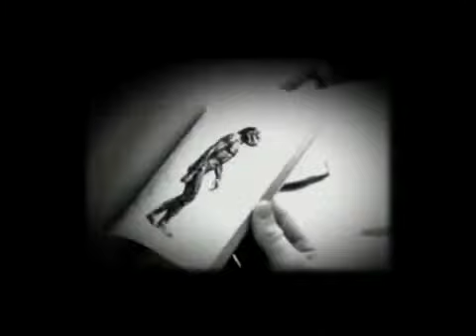R E M Man On the Moon YouTube